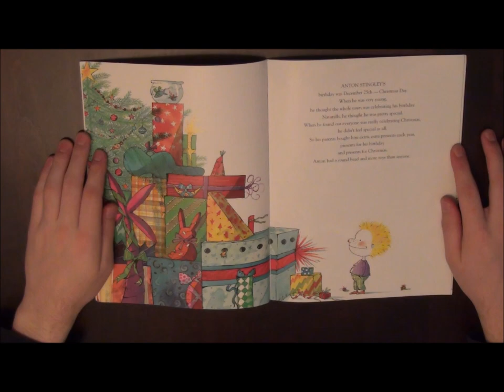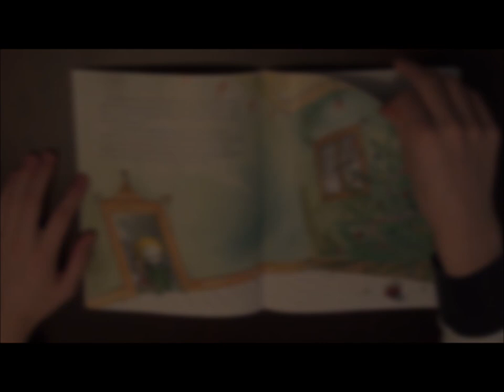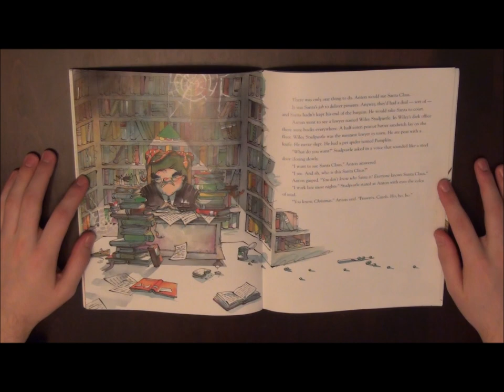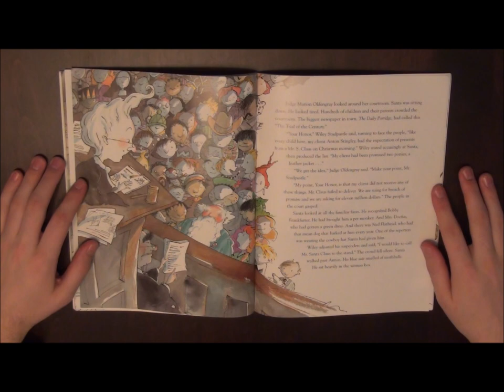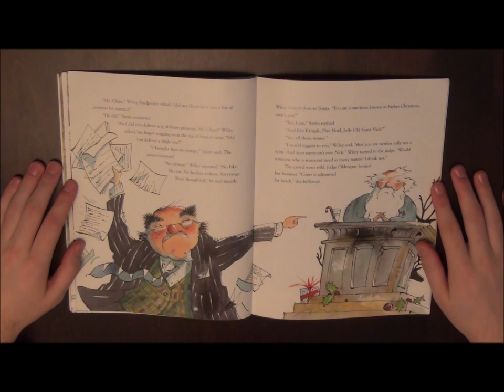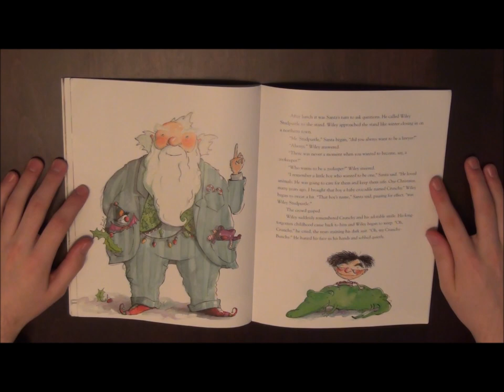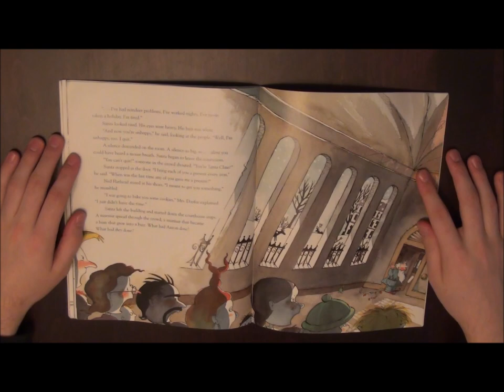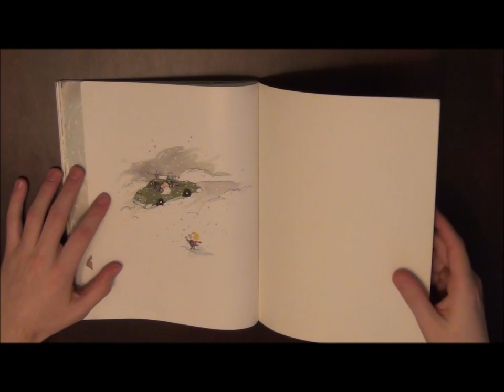The Christmas Orange (with page turn chimes)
Read aloud book of The Christmas Orange. Includes a chime when it is time to turn the page.